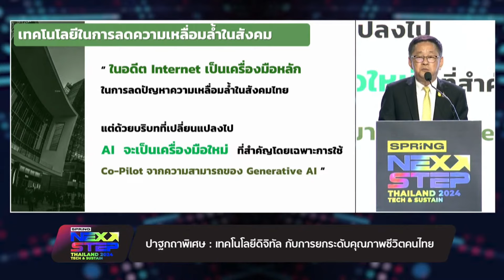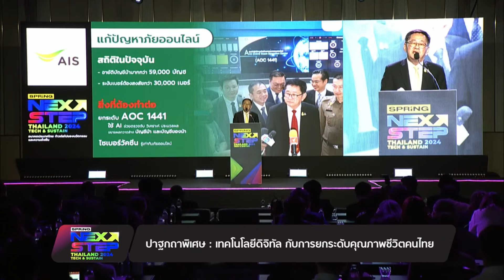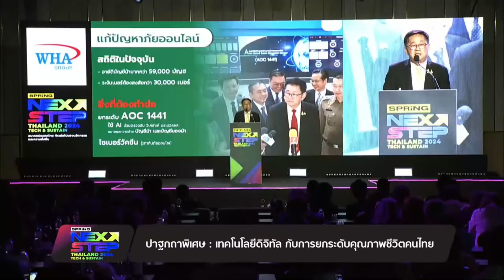รมว.ดีอี กล่าวเปิดงาน NEXT STEP THAILAND 2024 เทคโนโลยีดิจิทัลกับการยกระดับคุณภาพชีวิตของไทย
วันนี้ (11 มีนาคม 2567) นายประเสริฐ จันทรรวงทอง รัฐมนตรีว่าการกระทรวงดิจิทัลเพื่อเศรษฐกิจและสังคม (ดีอี) กล่าวปาฐกถาพิเศษในหัวข้อ 8 ปี กระทรวงดิจิทัลฯ กับการยกระดับ คุณภาพชีวิตคนไทย ในงาน NEXT STEP THAILAND 2024 : Tech & Sustain ก้าวต่อไปของนวัตกรรมและความยั่งยืน โดยกว่าถึงด้านเทคโนโลยีในการลดความเหลื่อมล้ำในสังคม การแก้ไขปัญหาภัยออนไลน์ โดยการนำเทคโนโลยี AI เข้ามาใช้ในด้านต่างๆ จากการร่วมมือในทุกภาคส่วน ที่จะช่วยยกระดับชีวิตของคนไทยให้ดีขึ้น โดยภายในงานได้มีวิทยากรผู้ทรงคุณวุฒิทั้งภาครัฐและเอกชน ที่มีส่วนในการขับเคลื่อนประเทศไทยมาร่วมแสดงวิสัยทัศน์ ในการรับมือการเปลี่ยนแปลงอย่างรวดเร็วทางเทคโนโลยีและความยั่งยืนของโลกด้วย จัดโดย สปริงนิวส์ สื่อออนไลน์ในเครือเนชั่นกรุ๊ป ณ ห้องพญาไท 3-4 ชั้น 6 โรงแรมอีสติน แกรนด์ พญาไท กรุงเทพฯ